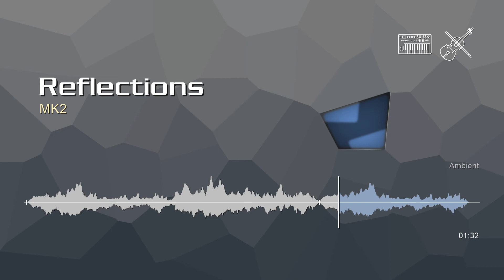Reflections • MK2 | Free No Copyright Music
Artist: MK2

Track Title: Reflections
Duration: 01:32
Genre: Ambient
Mood: Calm

This track is intended solely for use by you in videos and other content that you create. You may use this track in videos that you monetize on YouTube.

By downloading this music track, you agree with the following:
 • You may not make available, distribute or perform it separately from videos and other content into which you have incorporated this music file (e.g., standalone distribution of these files is not permitted).
 • You may not use this music file in an illegal manner or in connection with any illegal content.

You can monetize videos with music from the YouTube Audio library. Copyright-safe songs downloaded from the Audio Library in YouTube Studio won’t be claimed by a rights holder via Content ID.